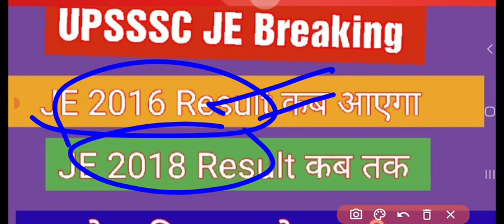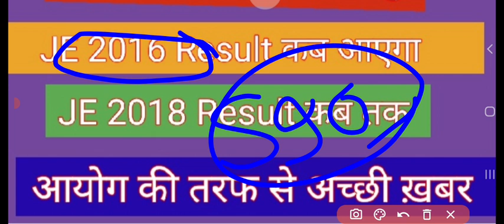UPSSSC JE 2016 Result | UPSSSC JE 2018 Result